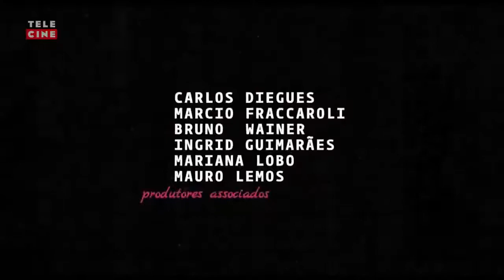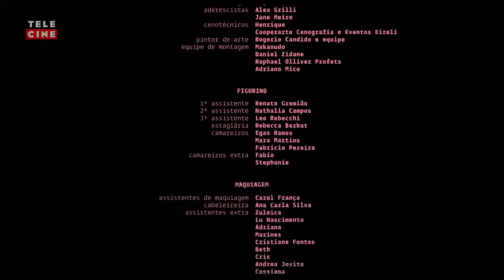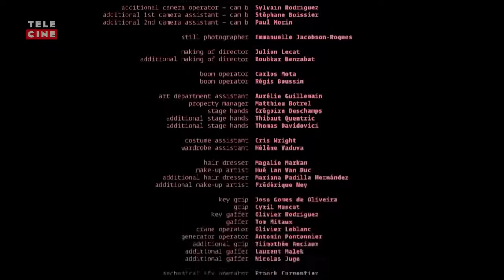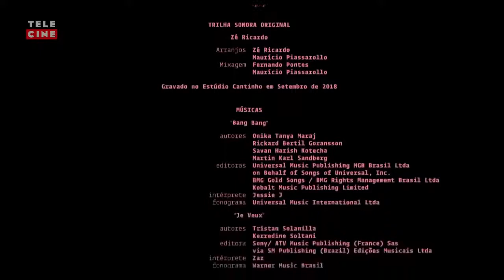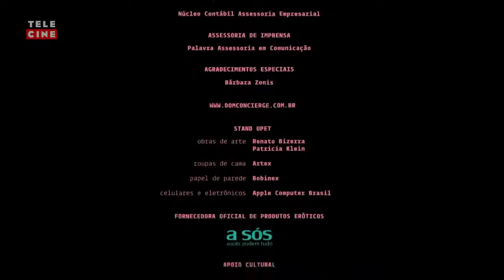Filme Nacional completo/De Pernas pro Ar 3 HD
sinopse
O sucesso da rede de lojas Sexy Delícia leva Alice Segretto a um tour pelo mundo. Trabalhando sem parar, Alice percebe que não tem conseguido acompanhar sua família, que também cresceu. Impetuosa, ela toma uma decisão inusitada: decide se aposentar e entregar o comando dos negócios para sua mãe.
Data de lançamento: 11 de abril de 2019 (Brasil)
Diretora: Júlia Rezende
Orçamento: R$ 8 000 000
Roteiro: Marcelo Saback; Renê Belmonte; Ingrid Guimarães
Produção: Mariza Leão

Licenciado sob creative commons, By Attribution 3.0